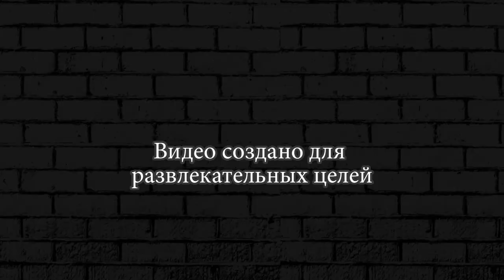БРОК И ДЖЕССИ КОМАНДА В БРАВЛ СТАР ► ИСПЫТАНИЕ BRAWL STARS #16